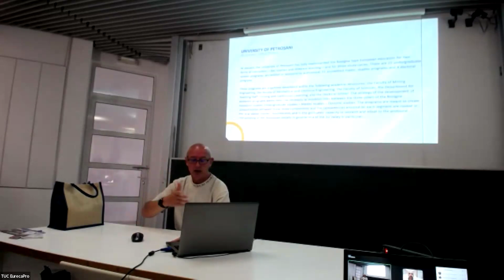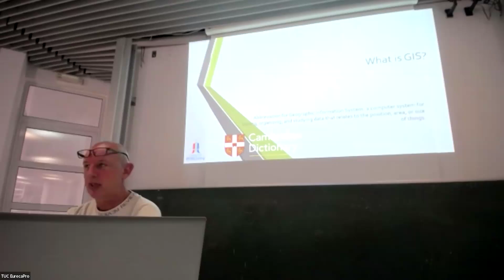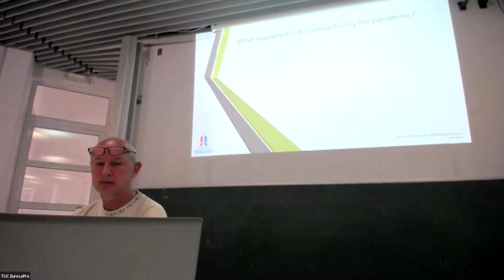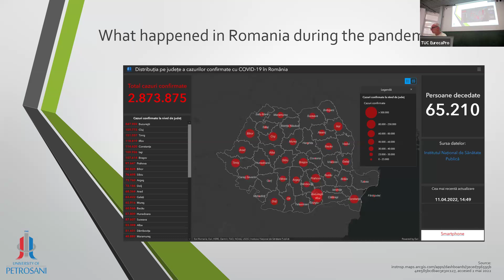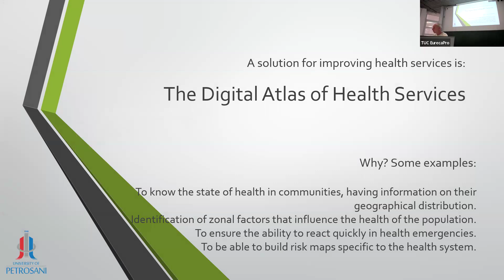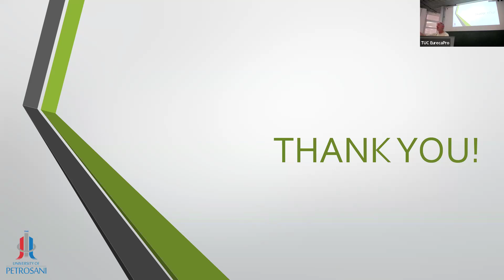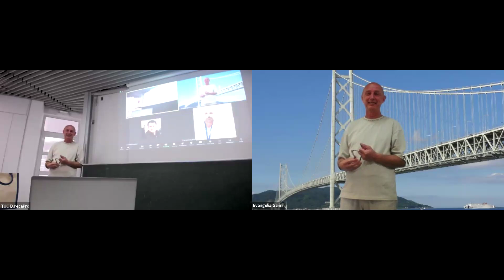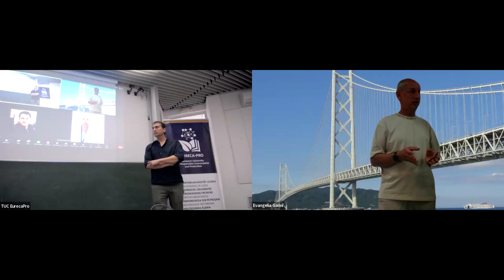EURECA-PRO Invited Lecture at TUC by Lucian Lupu-Dima (Univ of Petrosani, Romania) on 17.10.2024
Within the activities of the European University on Responsible Consumption and Production (EURECA-PRO), Associate Professor Lucian Lupu-Dima of the University of Petrosani, Romania gave an invited lecture on "The Digital Atlas of Health Services" on Thursday October 17, 2024, hosted by Asst. Prof. Evangelia Garini and Prof. Panagiotis Partsinevelos of the School of Mineral Resources Engineering (MRE) at the Technical University of Crete (TUC).